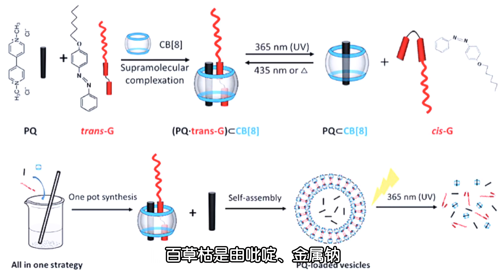农药之“王”百草枯，到底有多厉害？为何医生会对它束手无策？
2021年10月，河南一名13岁女孩在家中服用百草枯农药后，被送往郑州市急救。
她的病情也一直牵动着广大网友们的心。

那么百草枯到底是什么东西？为什么有如此惊人的毒性？
如果不小心误食了，有什么急救措施是简单且有效的呢？

本期节目，咱们来讲一讲，关于农药“百草枯”的一切。